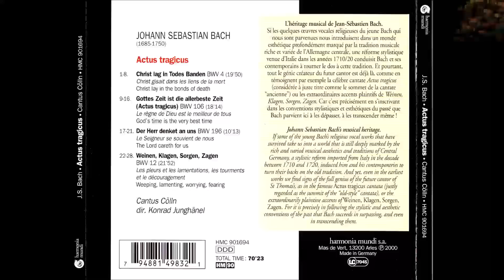J. S. Bach - Christ Lag In Todes Banden, BWV 4 - K. Junghänel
Cantata: Christ Lag In Todes Banden, BWV 4 (19'50)
Cantus Cölln (Ensamble)
Konrad Junghänel (Conductor)
LIST
00:00 1 Sinfonia 1'31
01:31 2 Versus I: Christ Lag In Todes Bande 3'28
04:59 3 Versus II: Den Tod Niemand Zwingen Kunn 3'15
08:14 4 Versus III: Jesus Christus, Gottes Sohn 1'56
10:10 5 Versus IV: Es War Ein Wunderlicher Krieg 1'59
12:09 6 Versus V: Hier Ist Das Rechte Osterlamm 2'23
14:33 7 Versus VI: So Feiern Wir Das Hohe Fest 1'51
16:25 8 Versus VII: Wir Essen Und Leben Wohl 3'34